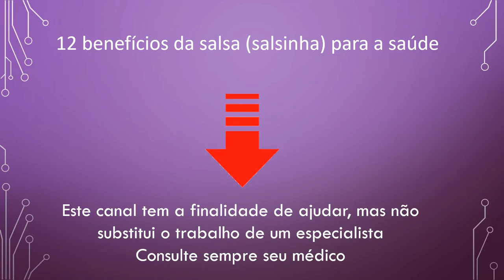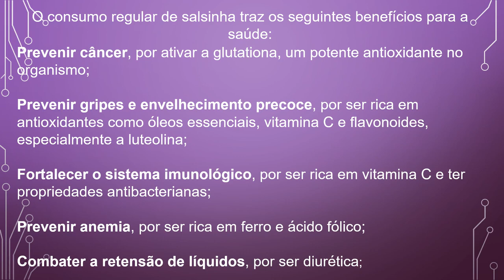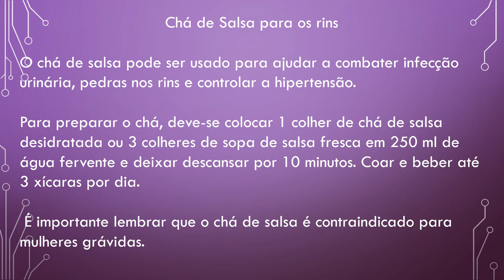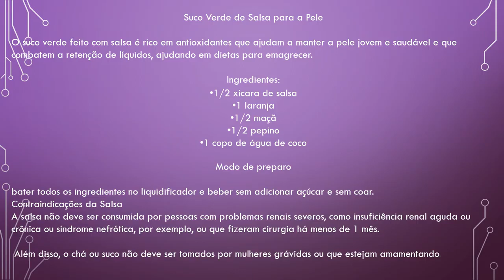12 Benefícios da salsa 💪💚Chá de Salsa para os rins Suco Verde de Salsa para a Pele💚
12 Benefícios da salsa 💪💚Chá de Salsa para os rins Suco Verde de Salsa para a Pele💚
Muita gente não sabe, mas a salsa é uma planta medicinal rica em antioxidantes - em especial a luteolina, um tipo de flavonoide que além de antioxidante, também atua como anti-inflamatório. A salsinha também é um ingrediente rico em vitamina C, fortalecendo o sistema imunológico.